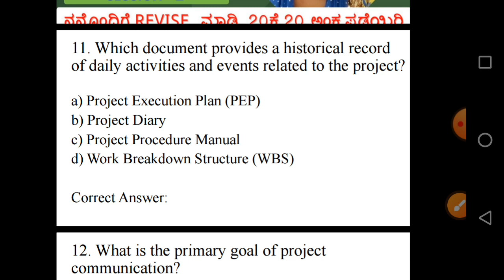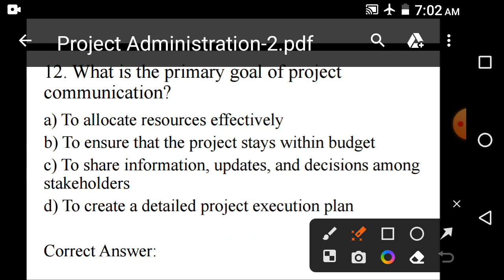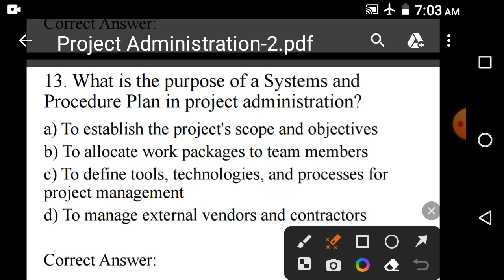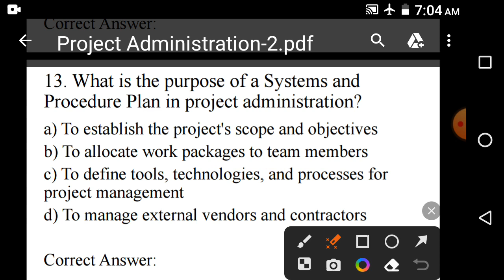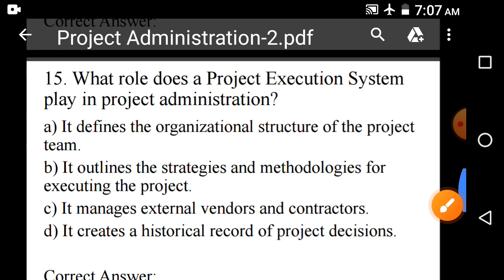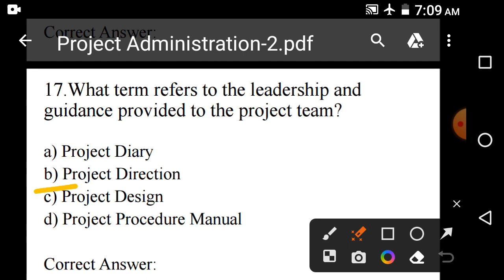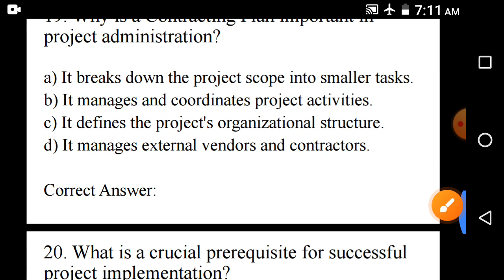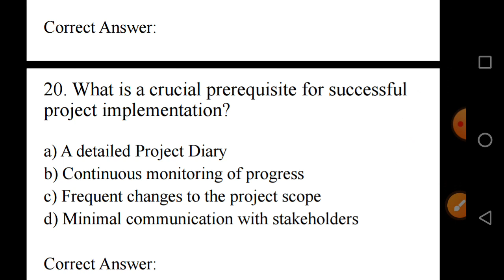||PMS|| UNIT 2 Project Administration |SESSION-2 DCET 2023 | DIPLOMA KANNADA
In this video, I have discussed the Multiple choice questions of the IT skills . chapter 1 Introduction.
This video will be helpful for those who are preparing for dcet 2023. It is according to the new syllabus ie C-20 Syllabus.

If the video is helpful,

Planning,
Scheduling and
Monitoring

1st year mathematics
dcet application 2023
diploma CET
matrices and determinants
diploma program.